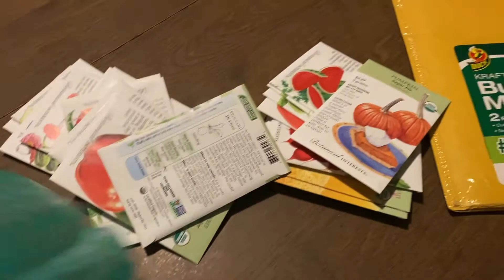Coming your way Joe! Can’t wait to see what you do with all these seeds.